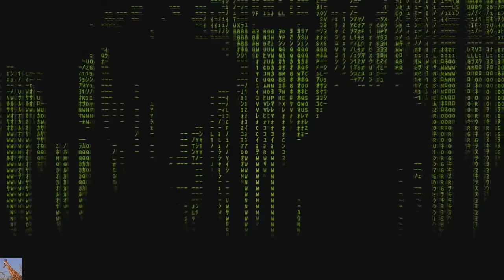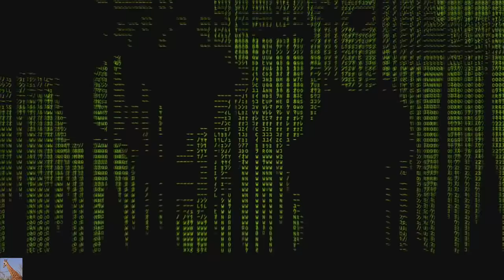Fukushima, Radioactive Waste, & The Wigner Effect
On this edition of DTRH Popeye breaks down, in an easy to understand manner, the reality of our current nuclear problems. In the first hour he covers in detail: The ongoing problems of nuclear waste storage; What nuclear waste actually consists of, and The Wigner Effect. In hour number two he is joined by special guest co-host Christina Consolo aka RadChick. Christina covers Wigner a little more in depth, and then her and Popeye delve into the current situation with the ongoing nuclear clusterf**k that is the Fukushima Daiichi Nuke Facility. One of the most dire problems at the moment is the massive amounts of radioactive groundwater now seeping up into the plant and the surrounding land, which they cover in depth. In the last section of the show the two of them offer hope with solutions for what seems to be a no win situation. Make sure to take the time to hear this important broadcast, and share it as much as you can.

ALSO OF EXTREME CONCERN: PLEASE WATCH THIS VIDEO AND SUPPORT DANA DURNFORD AS HE MARCHES FORWARD:
Japans Radiation SAFECAST The Ultimate betrayal Pt 2 of 5 . We break down SAFECAST & Temple University Massive Cover Up in this special 5 part series that got Shut down after episode two.
Here's the link to the video Dana is breaking down: Public Lecture Video(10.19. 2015) Fukushima Daiichi- a view from two sides of the Pacific Speaker: Ken O. Buesseler
Department of Maine Chemistry and Geochemistry, Woods Hole Oceanographic Institution, Woods Hole MA
Discussant: Azby Brown